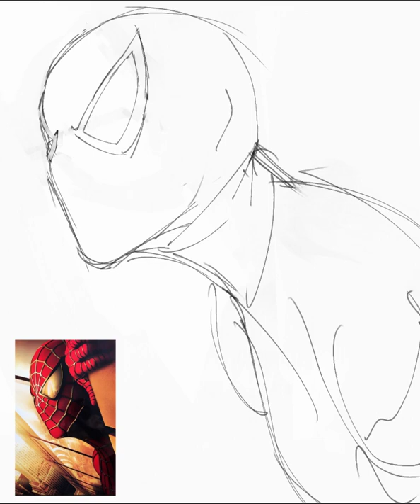raimi spider-man speedpaint